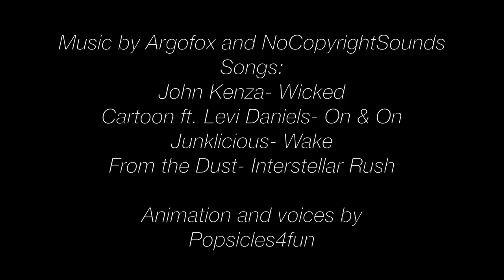THE FASHION SHOW- A MH/EAH Stop Motion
The ghouls model homemade dresses in my first fashion show ever!